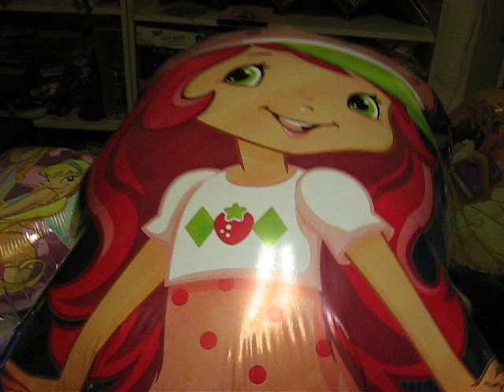Strawberry Shortcake Mylar Foil Balloon